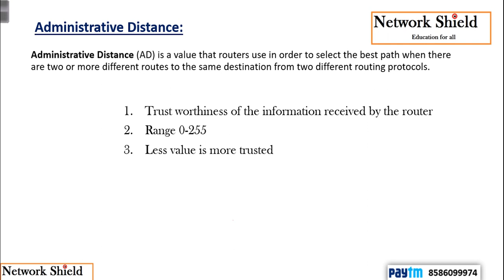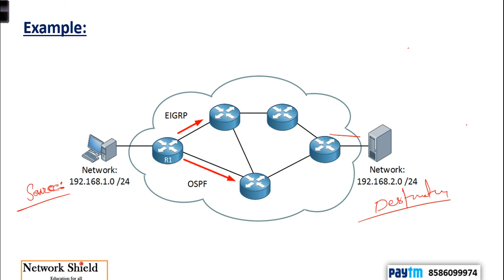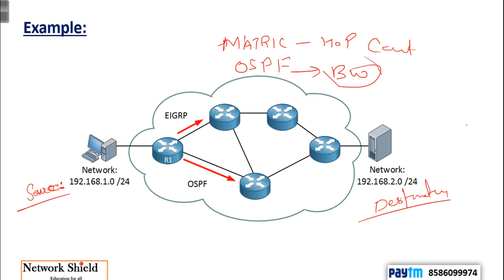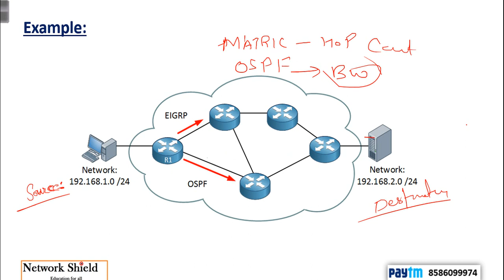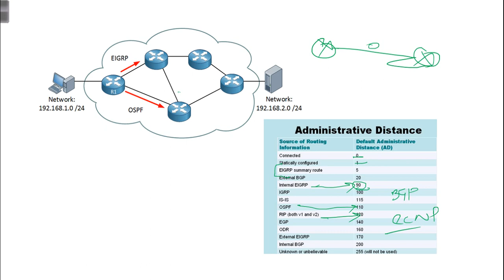Lecture 28: 200-301 CCNA v3.0 | Administrative Distance (AD | Free Cisco CCNA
Administrative Distance (AD) is a value that routers use in order to select the best path when there are two or more different routes to the same destination from two different routing protocols.

Older Exam Code: ‎640-802 CCNA
Old Exam Code: 200-120 CCNA
New Exam Code: 200-125 CCNAv3